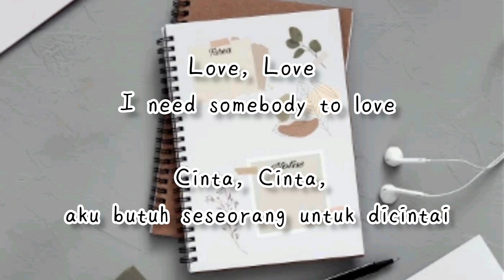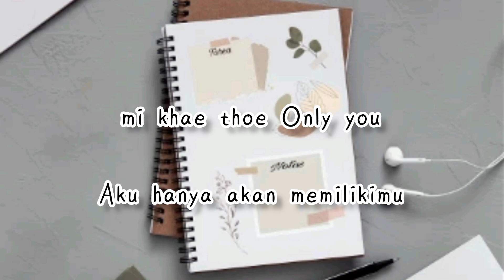Gemini Norawit - Hook piano version [ lirik dan terjemahan ]